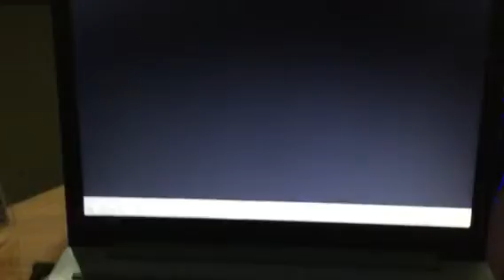Mr and mrs Smith bad shooter finding nemo